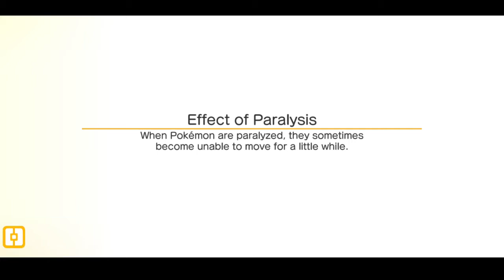Pokemon Quest - Gameplay Walkthrough Part 49 - Voltorb (iOS, Android).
Pokemon Quest - Gameplay Walkthrough  Part 49 - Voltorb (iOS, Android) No Commentary.

Pokemon Quest is a free-to-play action-adventure game in the Pokemon series developed by Game Freak and published by Nintendo and The Pokemon Company. It was released for the Nintendo Switch on May 30, 2018, with versions for Android and iOS devices released on June 27, 2018.

Pokemon Quest features a blocky, voxel-style design similar to Minecraft. The game is set in Tumblecube Island, featuring cube-shaped Pokemon called "Pokéxel". The Pokemon featured in the game are from the original lineup from the Kanto region in Pokemon Red and Blue. In the game, players control the base camp and the Pokemon team. The player's main task is to complete all the levels on the island, beating the wild Pokémon. The game process can be divided into four parts: base camp management, going on expeditions, training and optimising Pokemon, and attracting new Pokemon.